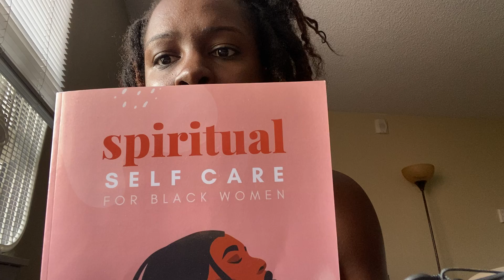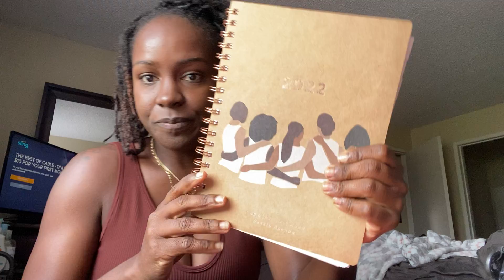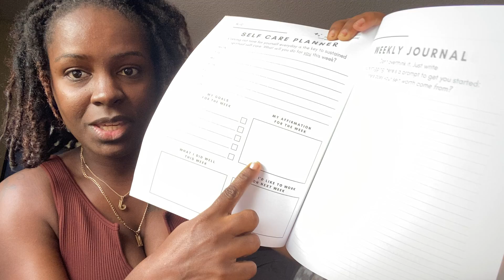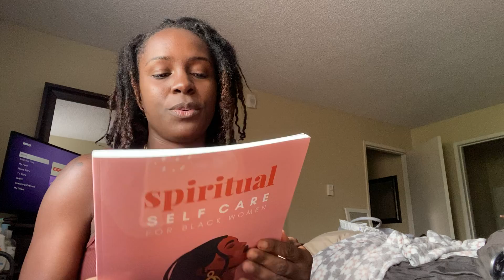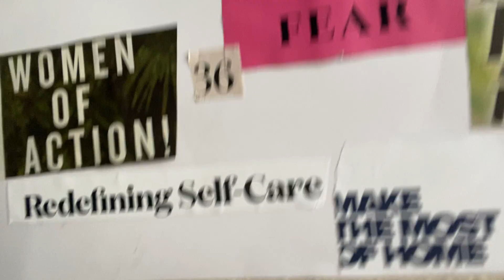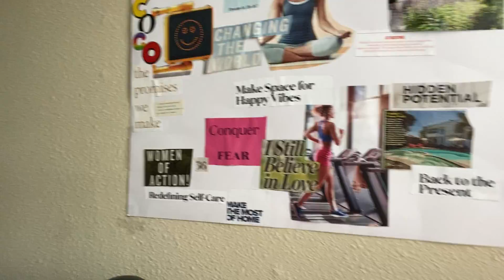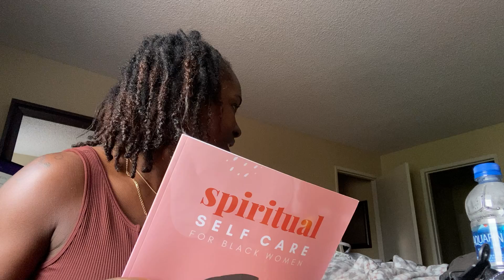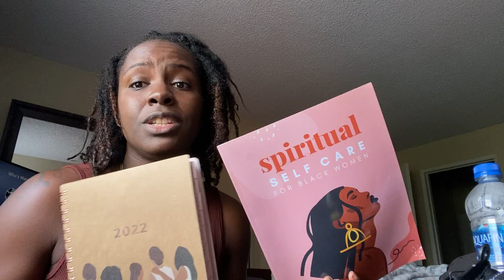Took a break from social media. Rest is vital for a healthy life